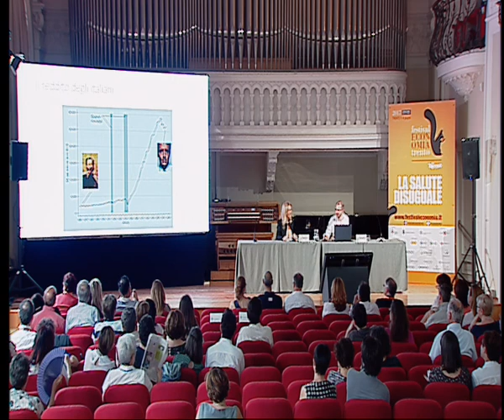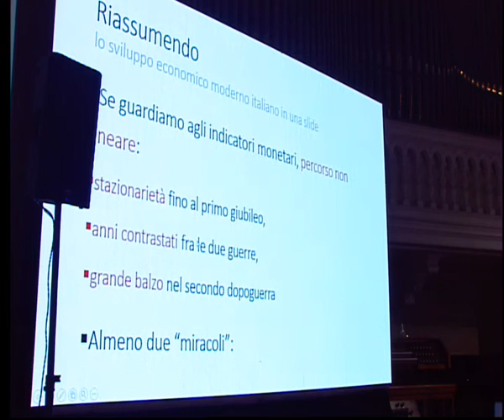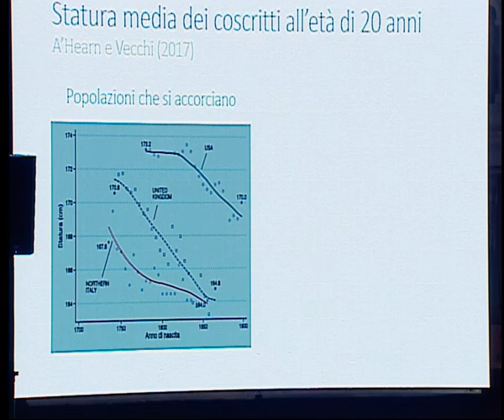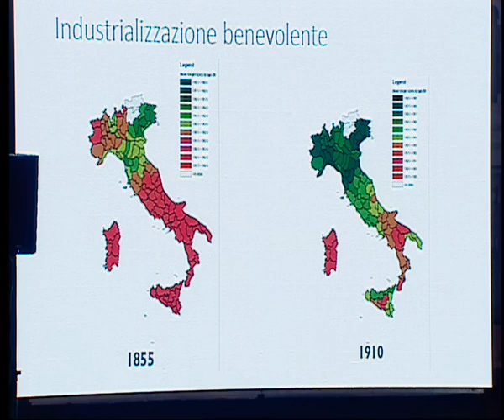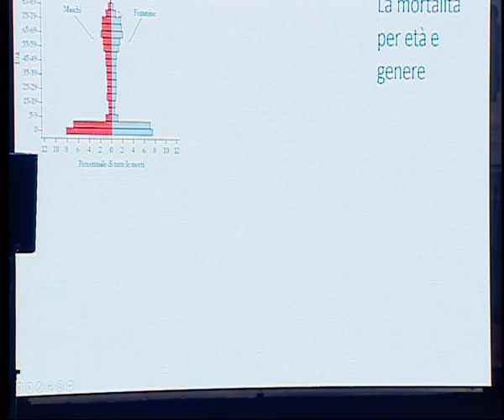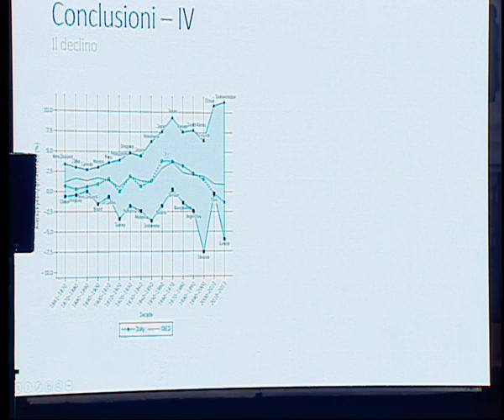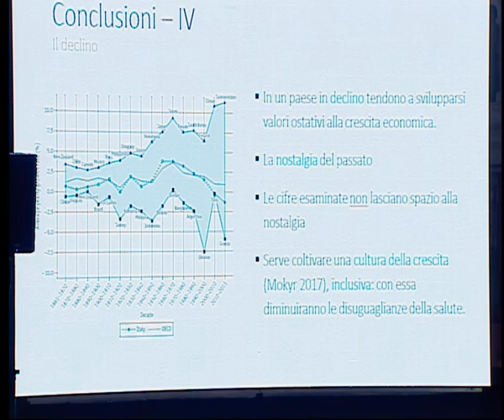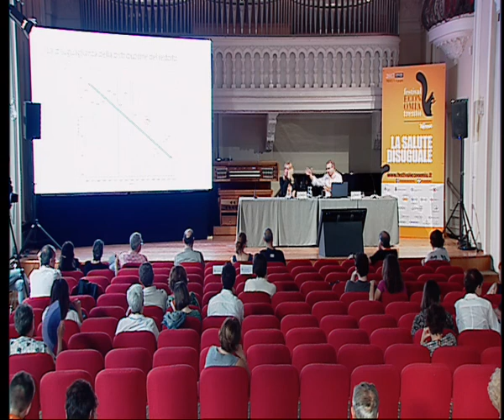VECCHI Giovanni GRANDIN Alma - 2017 - La salute disuguale nell'Italia unita - Nella storia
Nel corso di un secolo e mezzo il benessere degli italiani ha compiuto un balzo di dimensioni epocali. Sconfitte la fame e la miseria, siamo diventati uno dei paesi più ricchi al mondo. Tuttavia, il progresso economico non ha distribuito i propri benefici all’intera popolazione, e anche la salute non è stata garantita a tutti allo stesso modo.